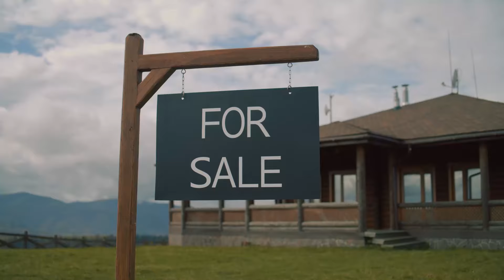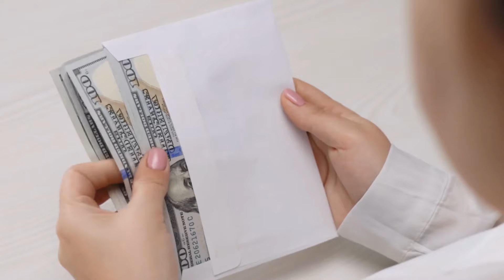Family Lived in Sewer, And After 22 years Wife Decides to...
Hello friends, after struggling financially the couple set themselves in a sewer and lived there hoping for everything to change one day, that day came but not the way they expected...watch the story and tell us your opinion about what happened.